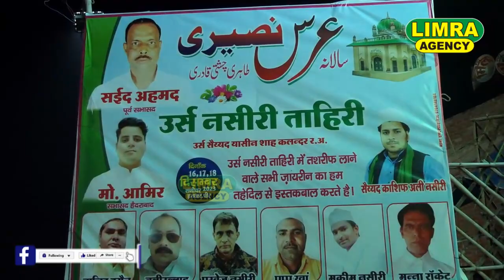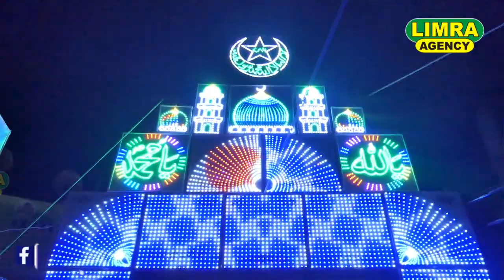मर हबा, मर हबा-Gufran Aslmi-Sufiyana Qawwali-Urs Naseeri 18 Dec 2023-Bilgram Shareef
मर हबा, मर हबा-Gufran Aslmi-Sufiyana Qawwali-Urse Nasiri 18 Dec 2023-Bilgram Shareef

नए-नए Videos देखने के लिए हमारे Limra Agency पेज को Follow जरूर करें 👇👇👇
हमारे Limra Agency official पेज को Follow जरूर करें 👇👇👇
Instagram Par Limra Agency official को Follow जरूर करें 👇👇👇
सच्ची ख़बरों को देखने के लिए आप हमारे Limra News फेसबुक पेज को फॉलो करें
हमारे Limra News Instagram पेज को फॉलो करें 👇👇👇
Director: MD Naushad Bilgrami
Limra Agency
173/60, Shop no-4